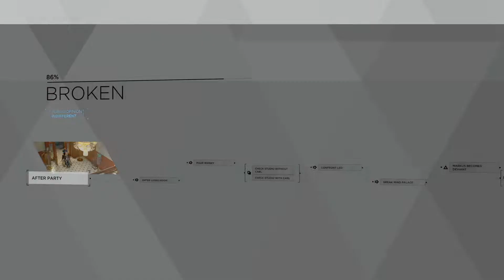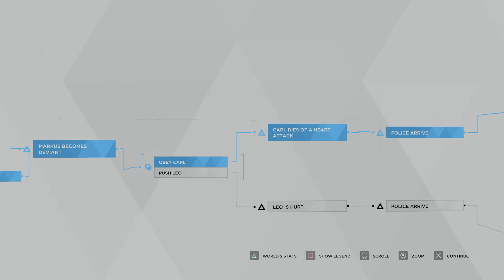Detroit: Become Human™_Broken